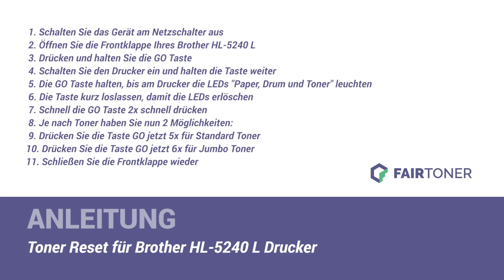Anleitung: Brother HL-5240 L Toner Reset ✅🛠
How-to: Brother HL-5240 L Toner zurücksetzen ✅🙂 Der Toner wird nicht erkannt? ❌ Hier finden Sie die Toner Reset-Anleitung als Tutorial für Ihren Drucker 💡🛠 Einfach den Toner zurücksetzen ✅ neu erkennen ✅ und weiterdrucken.